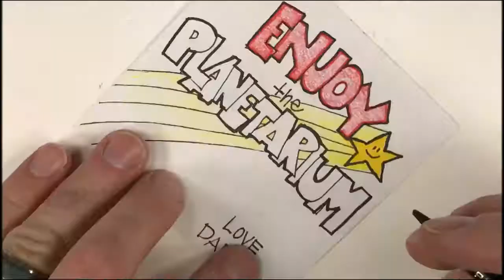Visit to the planetarium lunch card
Off to the planetarium! I hope you enjoy your trip but the planets are starting to wonder if they can be seen from there. Enjoy this hand drawn lunch card to be put in the Doodle Dude's lunch.